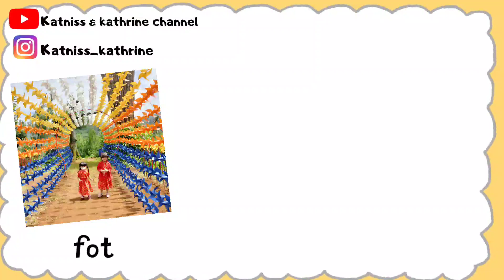Jalan - Jalan Ke Barusen Hills Ciwidey Bandung,.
kali ini Katniss & Kathrine lagi jalan - jalan di daerah Ciwidey,. Nama tempatnya yaitu Barusen Hills Ciwidey,. Disini banyak tempat - tempat seru buat berfoto & bermain,.